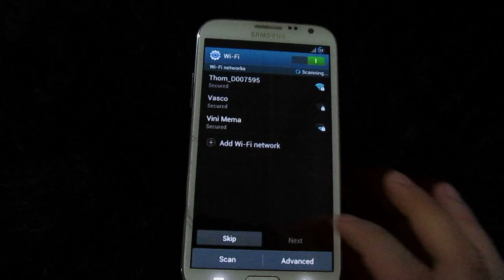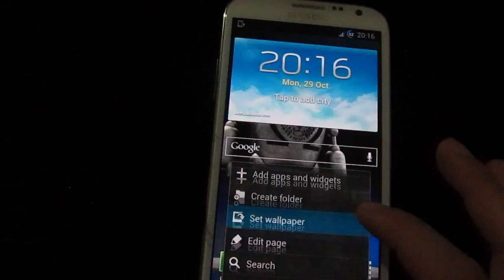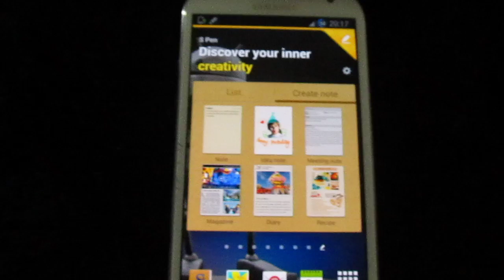Omega v5.0 ZSALJ7 on Samsung Galaxy Note II